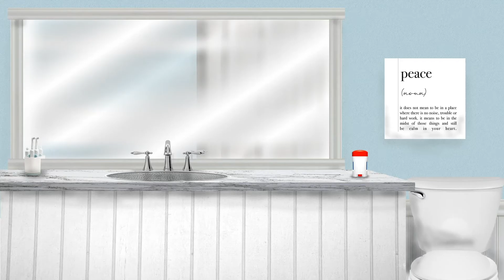Useful Little Deodorant | Megadope Shorts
A little deodorant is excited to finally be useful!